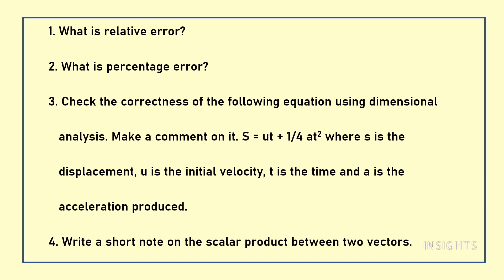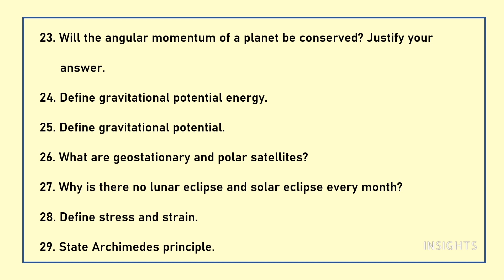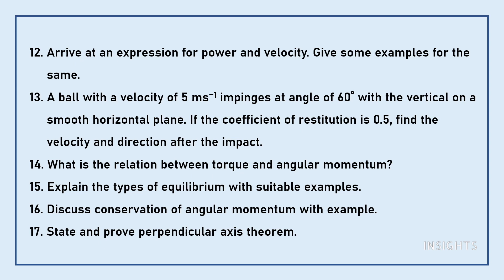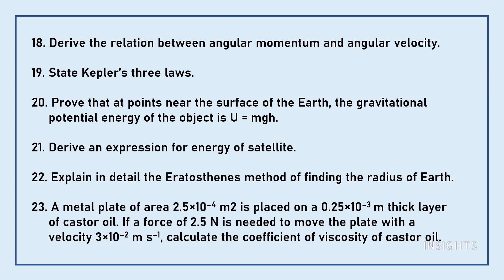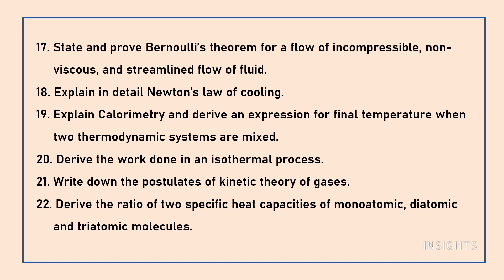11th Std Physics - Important Questions for First Revision - Public exam 2023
Let us get started with our preparations for Public exam by learning the important questions.
5/85, III Main Road, Otteri Extension, Vandalur, Chennai- 600 048

INSIGHTS
physics,12th std , important questions, public exam 2023 , important questions 2023